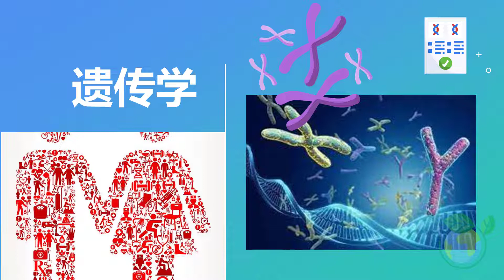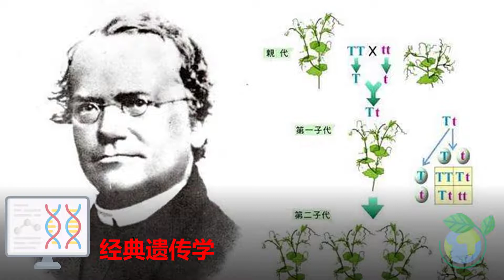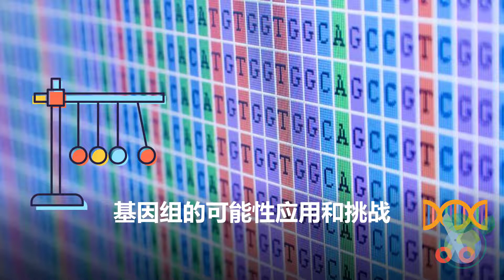在七分钟内，学习遗传学和基因组学的透视概述 Genetics and Genomics (Chinese)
遗传学和基因组学的透视概述

Genomic Biology under Biotechnology